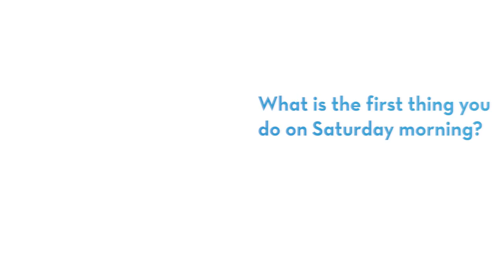Dr. Linda Hermiller — Beyond the Lab Coat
Dr. Linda Hermiller, an Endocrinologist at St. Elizabeth, answers a few questions about herself. "Beyond the Lab Coat" is a series by St. Elizabeth that allows you to get to know our providers in a personal way.